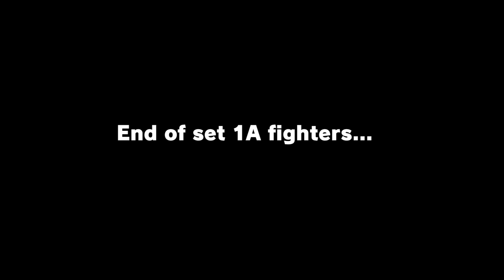The Forgotten Woody's Moveset Video Roster Update Flashing Part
Usually, I put the Roster Update Flashing Part everytime on ending of my moveset videos, just before the Lawl Theresnoname signoff clip, but I forgot to put this one in Woody's moveset, so, here is it.